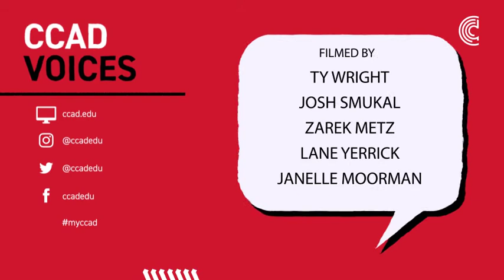What are the biggest myths about art school? | CCAD Voices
When it comes to an art and design education there are many myths, from the notion that you can’t make a living to the idea that school is easy because you have natural talent. At Columbus College of Art & Design you’ll hone your craft while experiencing a rigorous and challenging education filled with real-world learning opportunities, problem solving, and business lessons that will set you up for success. Hear directly from our faculty in this video as they address common and misguided tropes about art school.